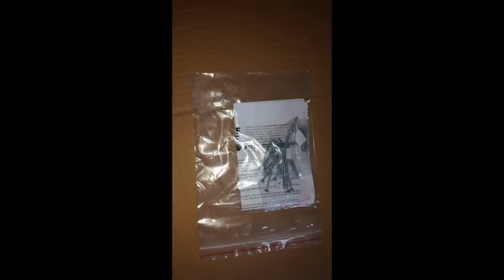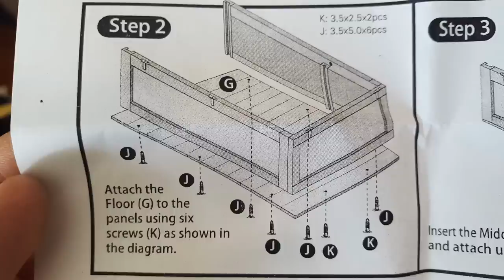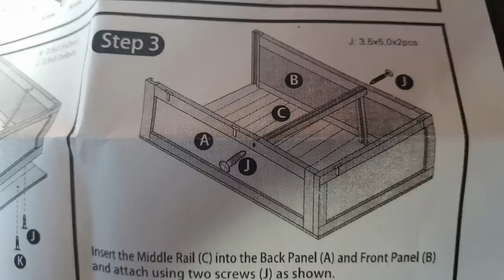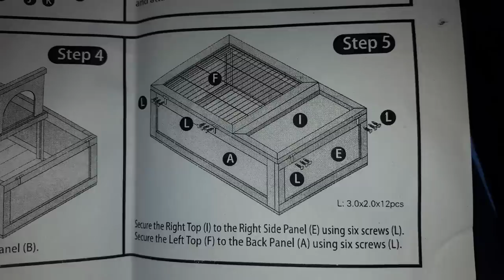Zoo Med Tortoise Habitat - Easy To Build Habitat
Preferred by professional tortoise keepers, the Zoo Med Tortoise House features sturdy wood siding to offer privacy and security for your pet. This product is designed for indoor and outdoor use. Place it outside to provide your pet with sunlight and natural UVB rays, which promote good health and shell growth. The Tortoise House includes:

Private weatherproof “sleeping” area
Lockable wire safety cover
Sturdy wood and metal components
Modular design, allowing for expansion

My Turtle Store is the USA largest supplies of turtles, tortoises and their supplies. We ship straight to your door and also offer a 10 day health guarantee on all animals.